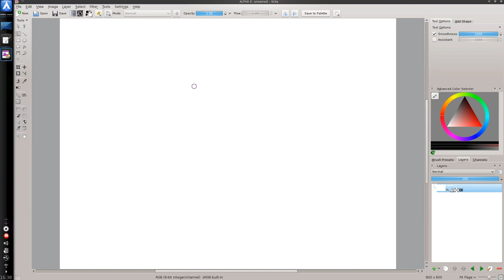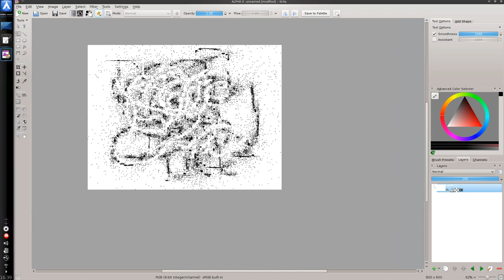Sandapainting brush - Final results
Final results of my sandpainting brush for Krita, my Google Summer of Code 2012 project.